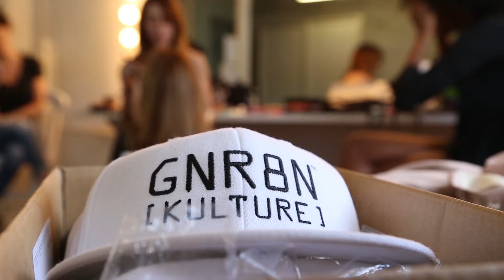GNR8N KULTURE // AB)UNDANCE // BTS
Love Unlocks Hearts Behind the scenes
BluehartMIAMI Video // AB)UNDANCE
Model: Elisabetta Fantone, Zoe Allamby, Sebastian Hart
MUA: Alexis Remy